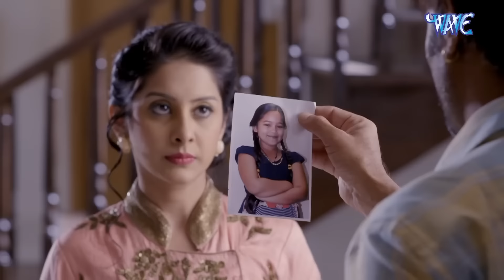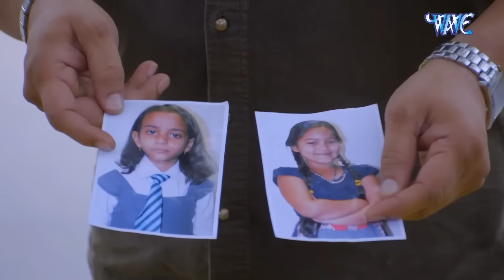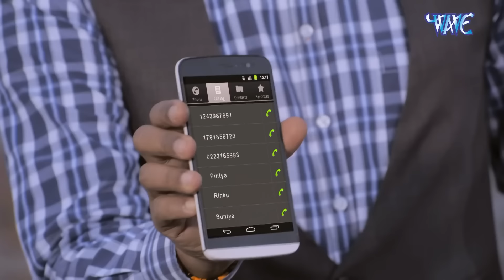इंसान का रूप लेकर खून करने वाले घोड़े ने आतंक मचाया जंगल में | Best Of CID | Hindi TV Serial -Full EP